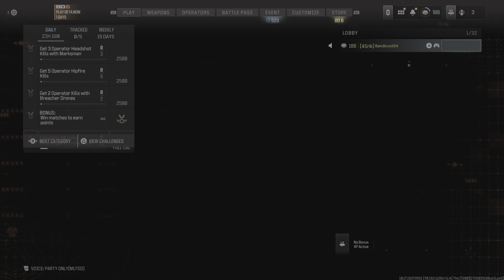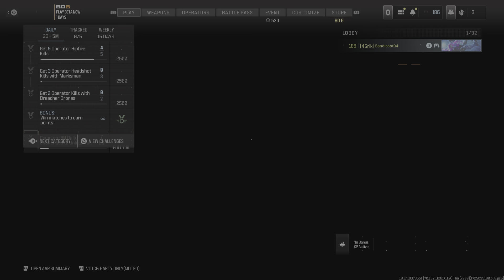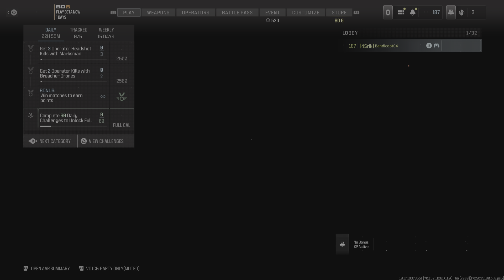Call of Duty- CLIMB PAL!!!!!!